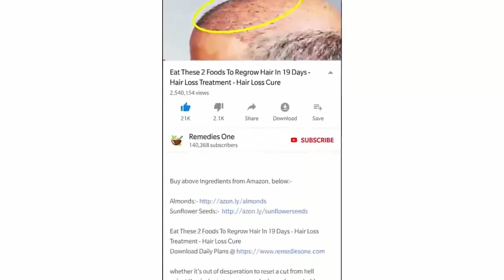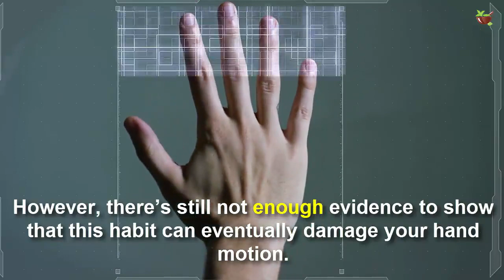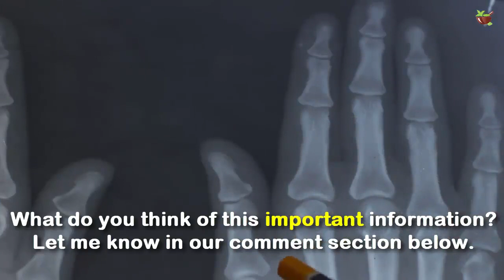This Is What Really Happens When You Crack Your Knuckles | How To Reduce Inflammation In The Body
While it stretches the joints, when you crack your knuckles you stimulate nerve endings in the region, that can result in damage to the cartilage that protects the joint.

Today's video will discuss This Is What Really Happens When You Crack Your Knuckles.